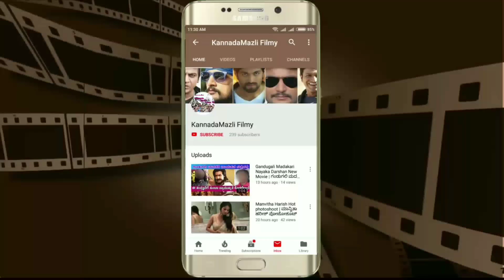Adha Sharma Mukkhabulla Dance...